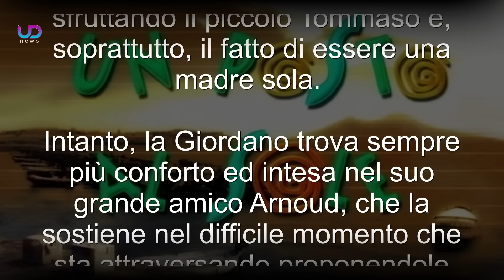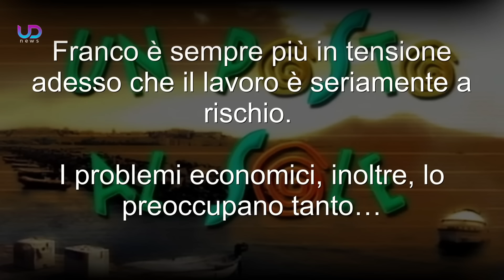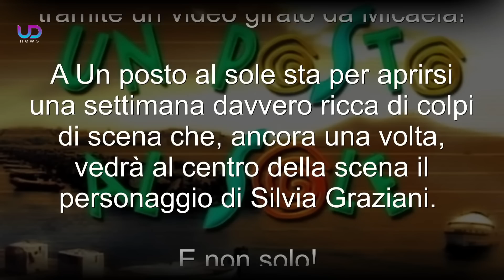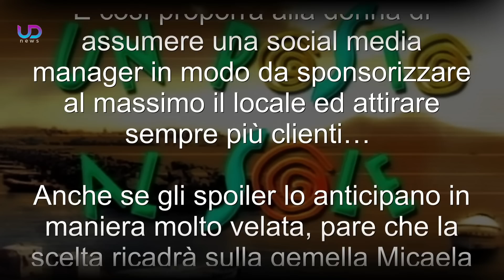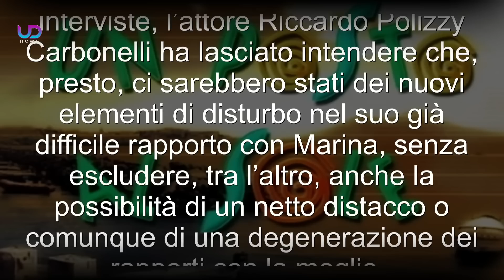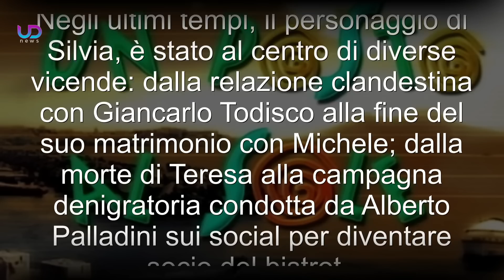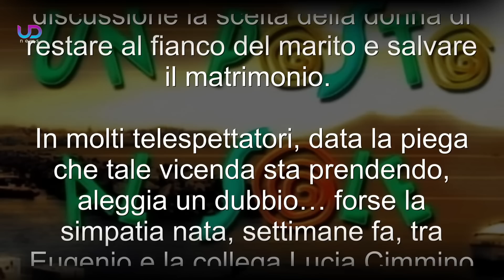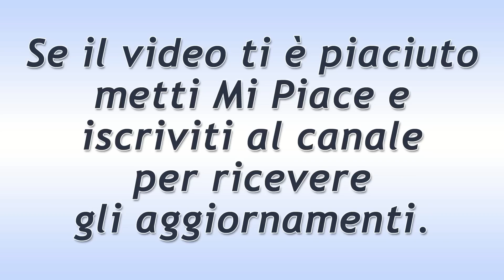Un Posto al Sole Anticipazioni, Puntate 17-21 Aprile 2023: Clara Scopre il Tradimento!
Anticipazioni Un posto al sole Trama Puntate da lunedì 17 a venerdì 21 Aprile 2023 e anteprime prossime storyline. Micaela sbugiarda Alberto!

Anticipazioni Un posto al sole: un incontro tra Viola e Damiano scatena serie conseguenze per entrambi. Continuano le manipolazioni di Lara per distruggere la coppia Marina-Roberto. Grazie ad un filmato realizzato da Micaela, Clara lascia Alberto che, a sua volta, viene respinto da Diana. Franco teme per la sua stabilità economica. Guai per Michele e Guido!